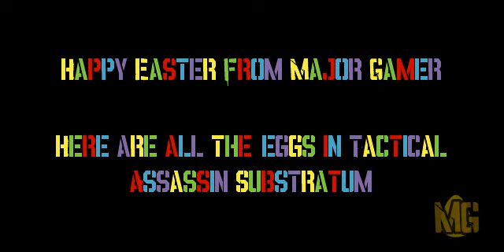Happy Easter! Tactical Assassin Substratum Easter Eggs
Happy Easter from Major Gamer. Enjoy the easter eggs from Tactical Assassin Substratum.